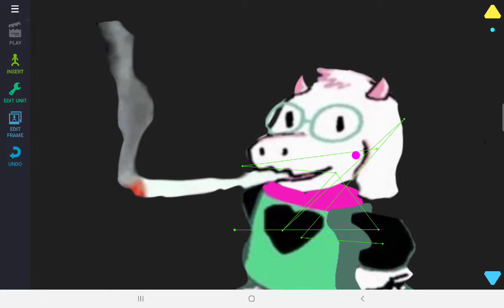ralsei smocking dc2 download lol (my english is really bad lol)